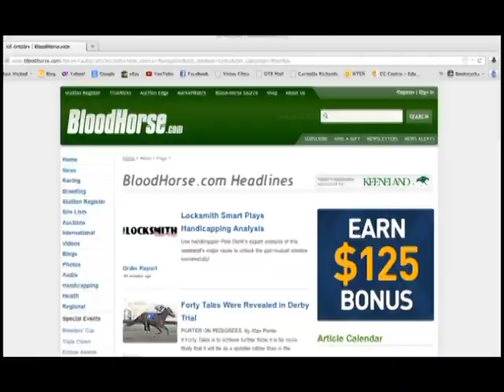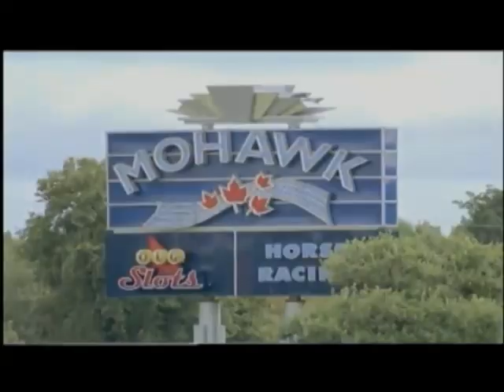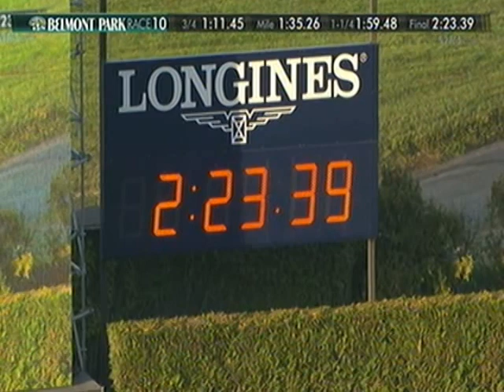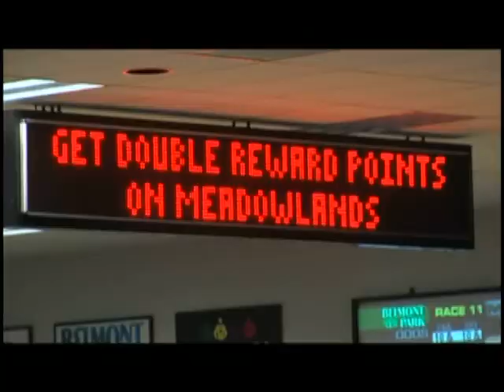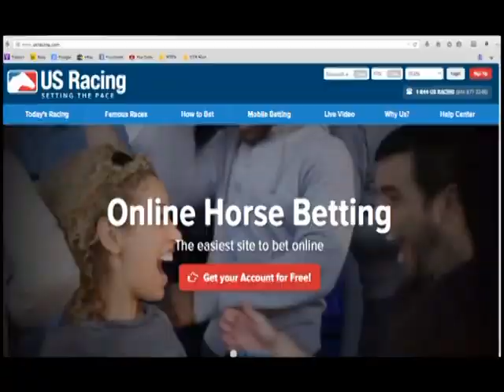Horse's N Course's September 28, 2015